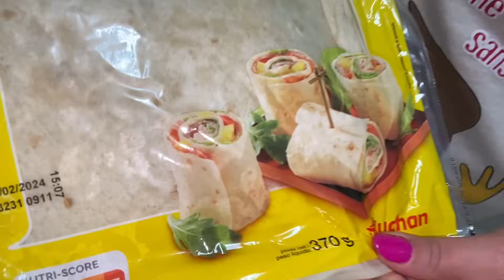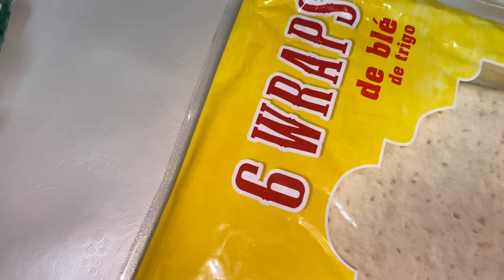WRAPS RECHEADO COM CARNE NO FORNO! Receita deliciosa para o almoço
Ingredientes
6 wraps
500 gramas de carne
2 tomates
3 cebola
Sal
Pimenta do reino
Paprika
Orégano
Azeite ou óleo
6 dentes de alho
Extrato de tomate
300 gramas de queijo ralado